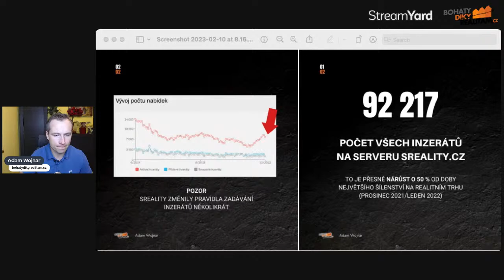(LIVE) Co se děje na realitním trhu v Česku (únor 2023) | Q&A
🔴 Živé vysílání v pátek 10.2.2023 v 9:00 ráno: vývoj realitního trhu, srovnání cen nemovitostí, výhled, pronájmy, hypotéky, a samozřejmě odpovědi na vaše otázky.

3:55 Hypotéka v UK vs. ČR
8:35 Apartmán u moře nebo investice v Anglii
11:35 Jak hluboká bude krize?
15:45 Silná koruna, jak toho využít?
19:20 Mohou nájmy vzrůst o 50%?
24:28 Předčasné splacení hypoték se mění od 1.1.2024
28:50 Mám počkat s nákupem? Jde to dolů
32:00 Inflace a úrokové míry
38:15 Indikátor vývoje trhu Sreality
40:15 Proč nemusí ceny klesnout když končí fixace mnoha domácností

Shrneme také dění v investicích v Anglii
Britské reality, návratnost investice, lokality, cash-flow a proč jsou nemovitosti v UK v jedné oblasti za milion a půl Kč.

Nalaďte se na živé vysílání v pátek na Facebooku - Bohatý díky realitám nebo na YouTube kanále Adam Wojnar nebo Instagramu @wojnaradam
. Těším se na vás.

📍 V Anglii se pohybuji od roku 2004. Od roku 2009 tam podnikám v oboru správy nemovitostí. O tři roky později jsem koupil svou první investici a nyní pomáhám českým investorům k diverzifikaci aktiv.

📍 Tyto nemovitosti jsou velmi výnosné, proto jsou ideální pro cashflow investory, kteří chtějí investovat pro navýšení svého měsíčního příjmu o 10 000 korun a více při nákupu jediného domu.

Adam Wojnar